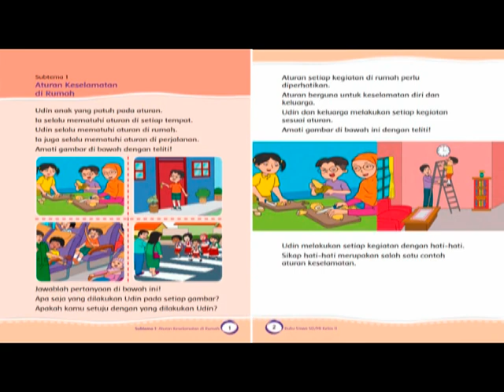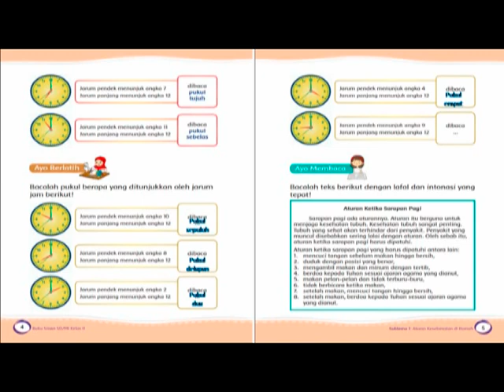Tematik Kelas 2 - Tema 8 Halaman 1 - 5 Pengantar Tema 8 dan Mengenal Satuan Waktu